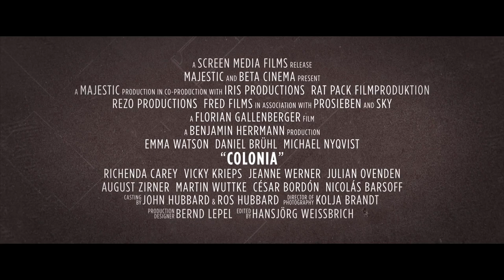Colonia Official Trailer #2 (2016) Emma Watson, Daniel Brühl Drama Movie HD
ColoniaTrailer 2 (2016) Emma Watson, Daniel Brühl Drama Movie HD [Official Trailer]